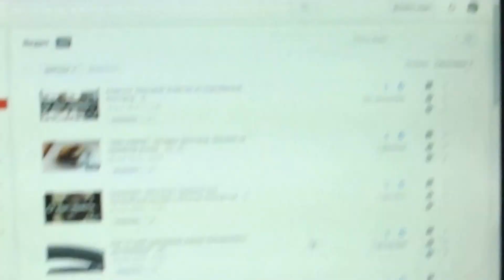Очистка от снега автомобилей. Зима снежная в Белгороде.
Способ очистки машины от сугробовидного заноса. Белгород.